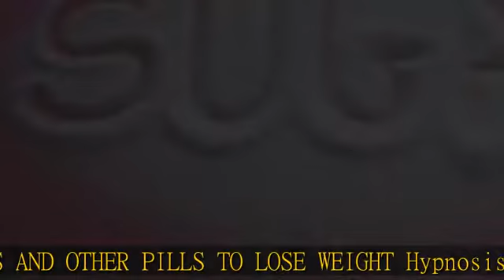Stop Sugar Cravings Self Hypnosis CD / MP3 and APP (3 IN 1 PURCHASE!) – A Weight Loss Hypnosis CD,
Stop Sugar Cravings Self Hypnosis CD / MP3 and APP (3 IN 1 PURCHASE!) – A Weight Loss Hypnosis CD, Hypnotherapy fo Weight Loss can be Very Effective

FORGET WEIGHT LOSS PILLS AND OTHER PILLS TO LOSE WEIGHT Hypnosis is proven to make lasting weight loss possible! It's even endorsed by the British and American Medical Associations
CHANGE YOUR MIND TO CHANGE YOUR BEHAVIOUR With hypnosis, you replace the subconscious messages that cause you to eat unhealthy sugary foods with positive ones that help you stick to your healthy lifestyle
LOSE WEIGHT BY RELAXING & UNWINDING Let your subconscious do the hard work while you sit back, relax and listen to the soothing audio track
ROUND THE CLOCK WEIGHT LOSS SUPPORT Schedule your daily hypnotherapy sessions when it's most convenient with daytime and nighttime endings
A PROVEN METHOD Thousands have already lost weight and changed their lives with the help of British hypnotherapist Mark Bowden's proven hypnotherapy methods. Join them, accomplish your goals and improve your health and self-esteem